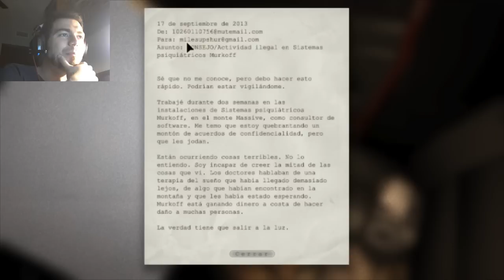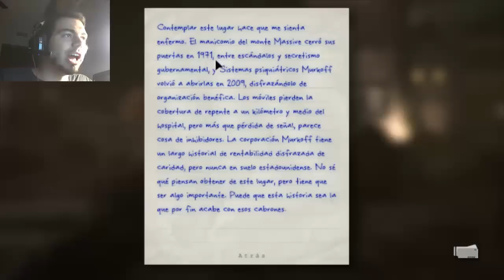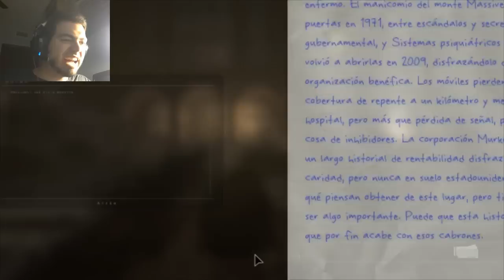OUTLAST WALKTHROUGH PLAYTHROUGH GAMEPLAY PARTE 1 - EL MIEDO MAS REAL QUE HE JUGADO | español facecam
.::::::::::::::::: ABREME ::::::::::::::::.